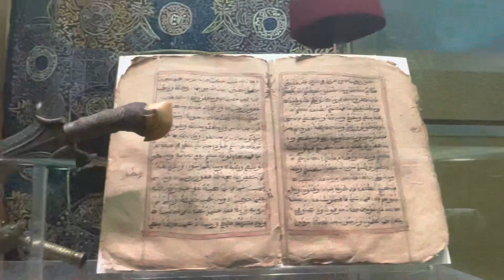May 22, 2023